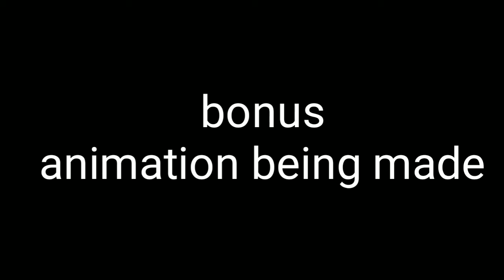Happy year 2020 warriors